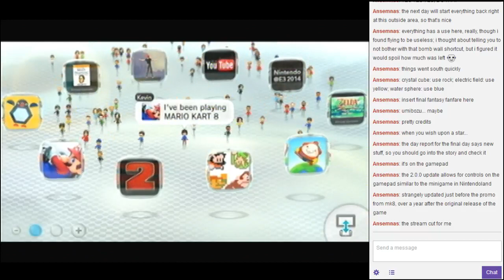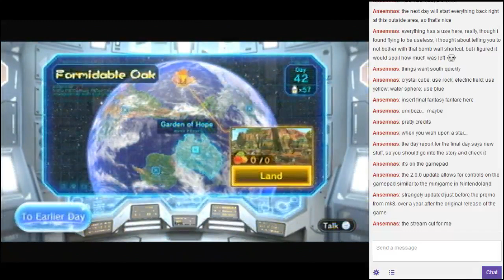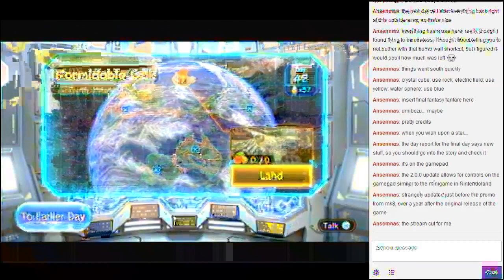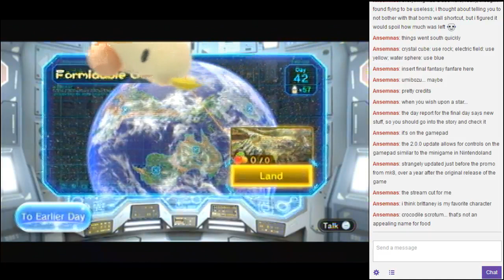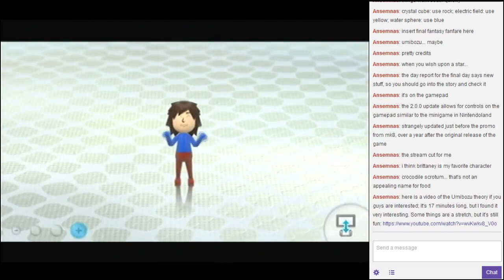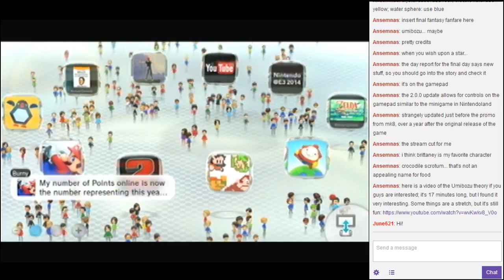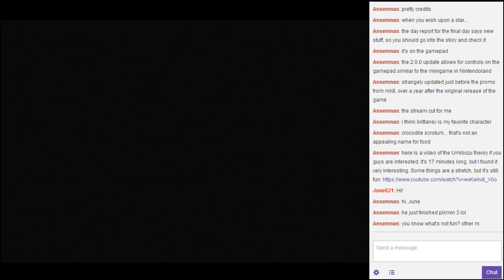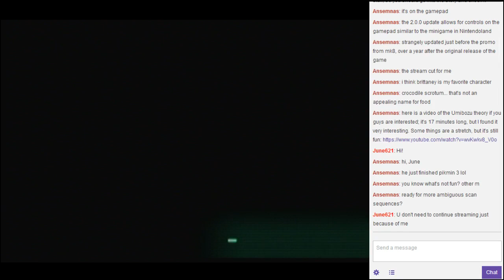Pikmin 3 [blind] Stream Archive - part 5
The final part in which look at the descriptions for the fruit. Not that exciting, but I figured I'd put it up anyways.